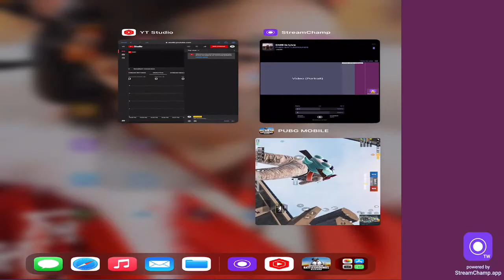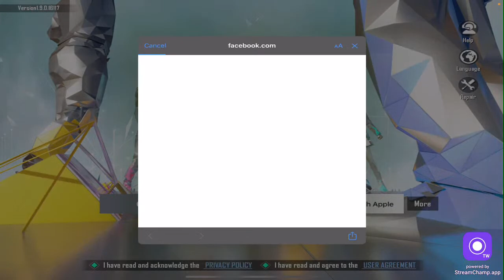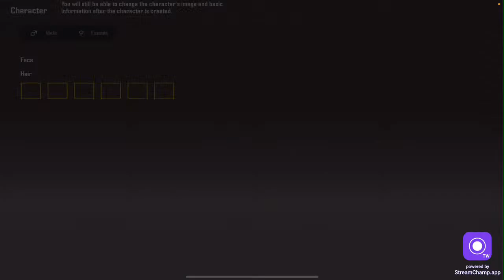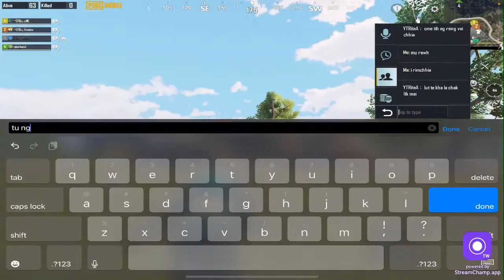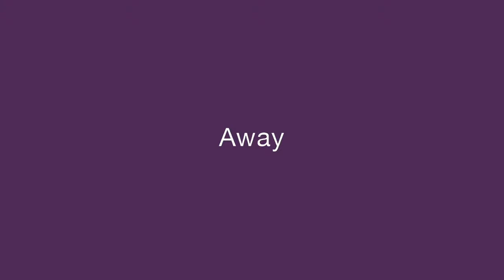Welcome Back For SUNDAY RUSH | CME Play Global (Asia Server)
Device — ipad Pro M1 2021
Achievements — C1S1 , C1S2 & C2S4   CONQUEROR